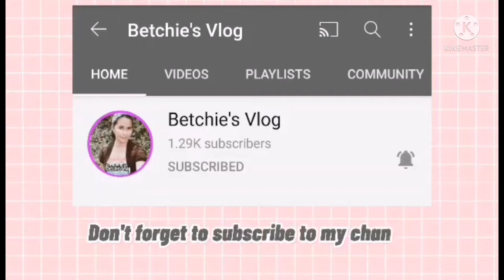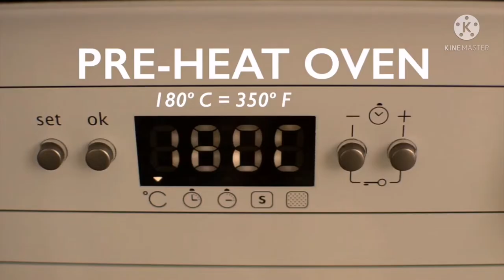[SHORT CUT] PANDESAL EASY TO MAKE FILIPINO BREAD ROLLS RECIPES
This is the short version of PANDESAL episode, recipes only

INGREDIENTS :
3 cups of all purpose flour
1 1/2 cup bread flour
2 1/2 teaspoons dry active yeast
1/2 cup sugar
1 1/2 teaspoon salt
1 1/4 cup warm whole milk
4 tablespoon butter
1 whole eggs
Breads cramps, as need for coating